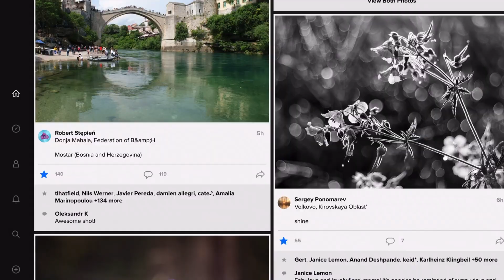ФОТО МАЗНЯ АРТ СТРИТ ФОТОГРАФИЯ КАК СНИМАТЬ с ​⁠@foveonyc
Уличная  стильная фото мазня в арт стрит фотографии с Фовеонычем.
Photherap with Foveonyc.
И с вами мы находимся сегодня в парке друзья привет .
С вами фовеоныч  поздравляю вас с началом зимы .
А это значит новая Пейзажная фотография и мы сегодня в Таврическом саду будем снимать в интересном режиме .
И этот режим я использую Достаточно давно даже на плёнке это режим на выдержка от 1/8 секунды до 1 секунды .
А кому интересно что можно получить и Почему резкость и чёткость современной фотографии в искусстве не имеет значения узнаете .
И  такие авторы есть но самым известным из современно живущих является фотограф Ольга Карлова.
И  её стиль абсолютно уникальный она снимает на этих длинных выдержках  но недостаточно просто поставить длинные выдержки для этого режима вам потребуется как минимум HD фильтр кратности и движение фотоаппарата .
А какие движения камерой я вам расскажу и покажу .